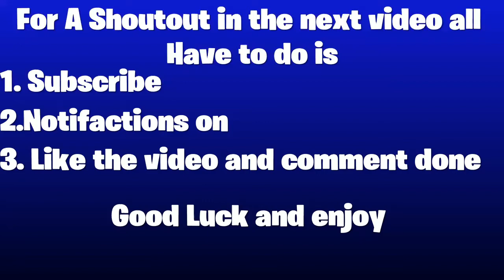Am I good enough to join Chronic?FearChronic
I know i am not good enough lol but i will soon